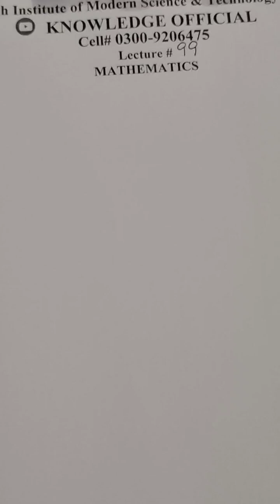Mathematics (Aljebra ) FPSC, SPSC,IBA, STS,PTS,FIA, FBR & other Lecture.99